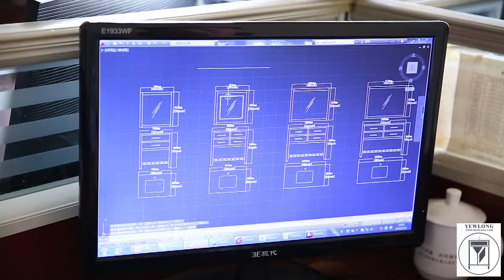Bathroom Furniture Factory Video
Yewlong Bathroom Furniture Factory
Our products:
solid wood bathroom vanity
plywood bathroom cabinet
pvc bathroom cabinet
aluminum bathroom cabinet
mirror cabinet
led mirror
interior door
wallpaper
etc.